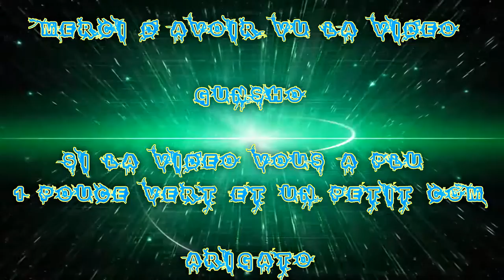[FR] League Of Legends Ranked 2016 #23 Best Malzahar Prince des Ténèbres VS Vladimir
Voilà ma Vingt-Troisième vidéo recorde en Ranked Sur League Of Legends !

Je Joue le Malzahar Prince des sables xd !

Enjoy !! Gunsho !!